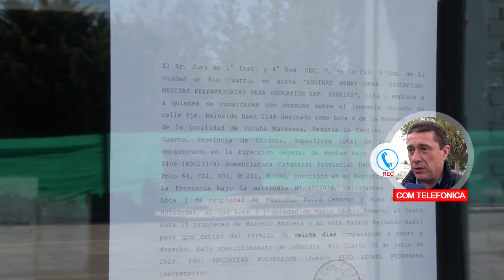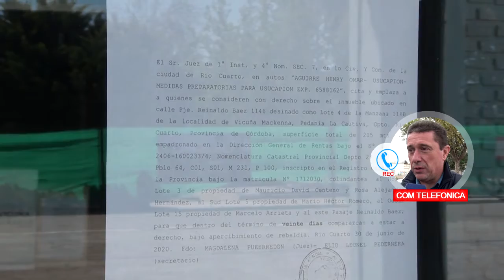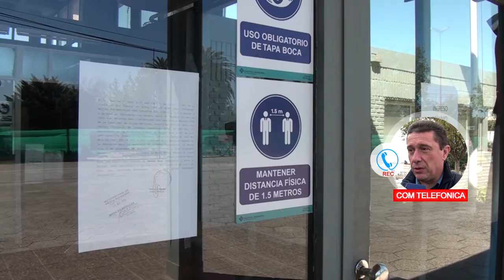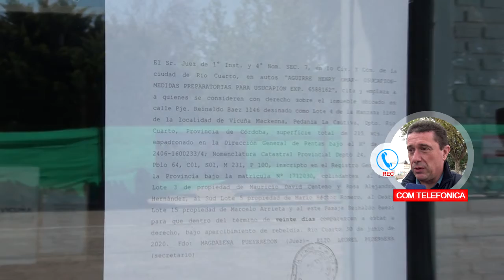CARLOS PALLAVICINI PTE CONCEJO DELIBERANTE MUNICIPIO CERRADO COMO SIGUE LEGALMENTE